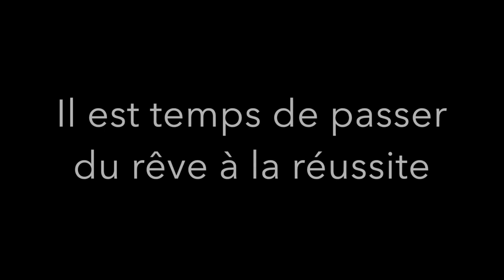Un Homme Prothésiste Ongulaire l Témoignage d'Aurélien l Yournails International NEW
Aurélien nous livre ici son précieux témoignge concernant la formation de prothésiste ongulaire à distance YOURNAILS INTERNATIONAL.
REGARDEZ VITE CETTE VIDÉO JUSQU'AU BOUT!!!
Pour faire comme lui rendez vous sur mon site web dans la pratie formation pour en apprendre plus et vous inscrire.

MUSIQUE
LES PLUS DE MES FORMATIONS:
DES QUESTIONS?